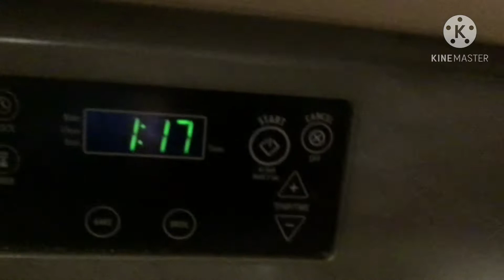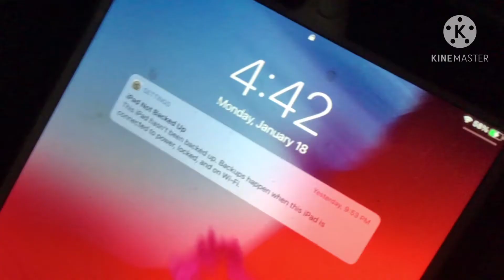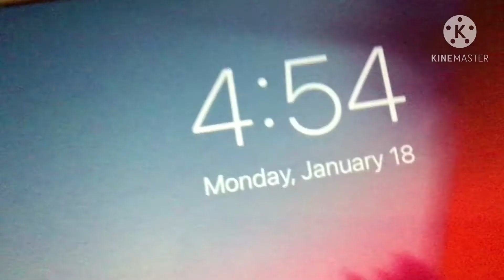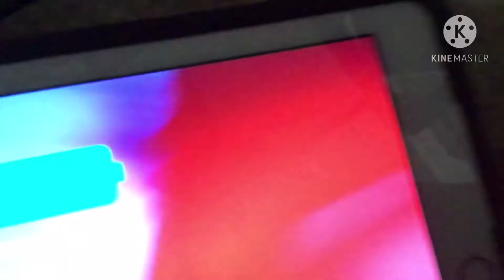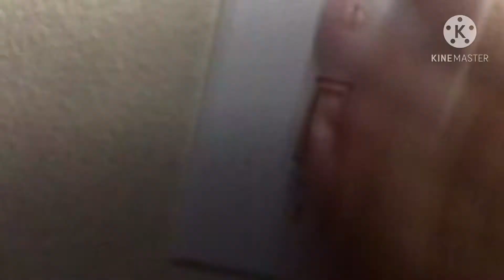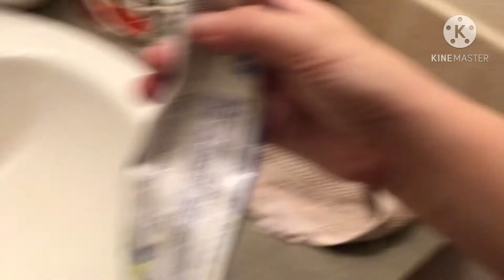What I do in days